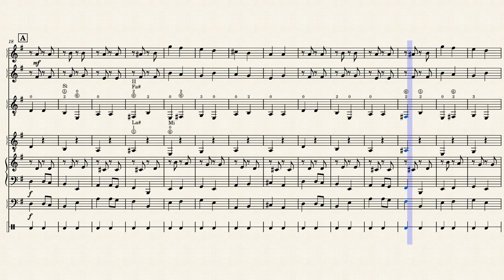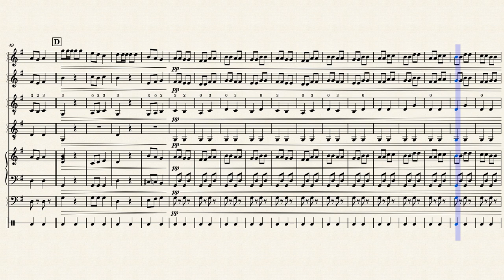Trepak - by Pyotr Ilyich Tchaikovsky - Easy orchestra version